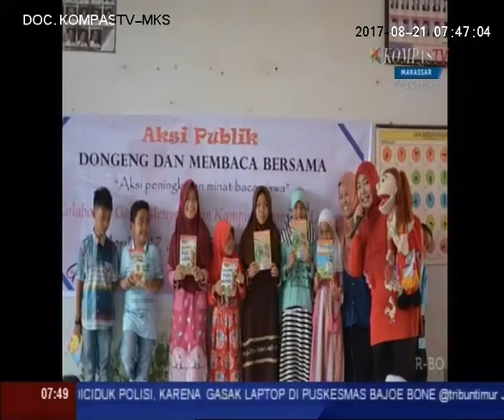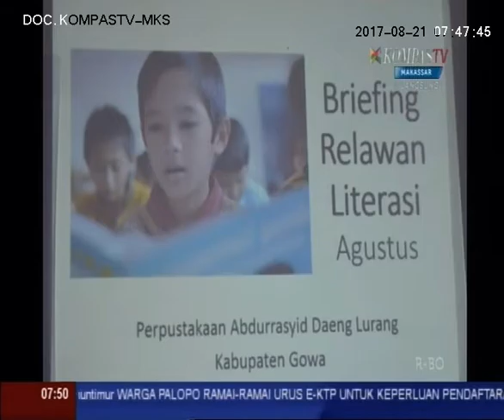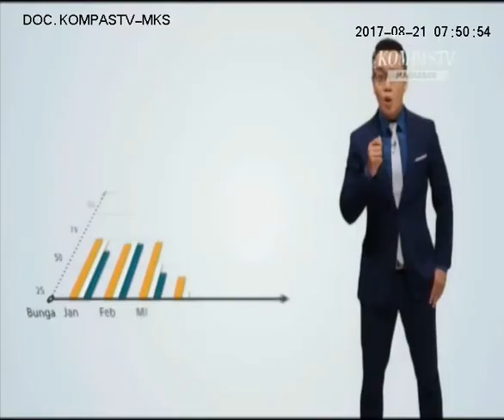Ikut Berperan Menumbuhkan Minat Baca